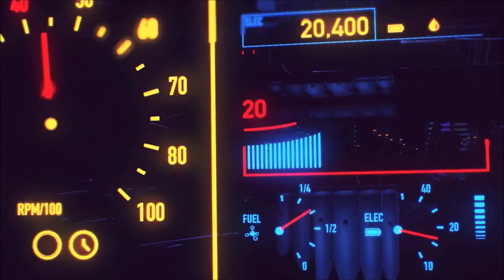LEGO STAR WARS THE SKYWALKER SAGA UNA NUOVA SPERANZA : FINALE